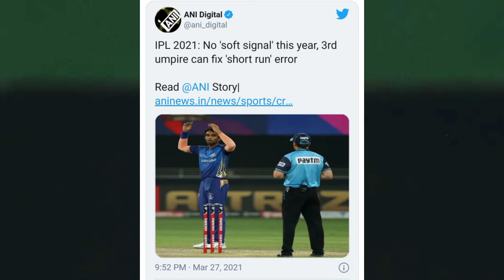IPL 2021-आखिरकार बदल गया IPL का ये नियम | IPL News